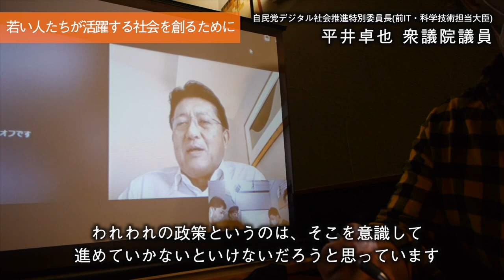コロナに負けない！僕たちのまちの未来を創ろう！「デジタルの力と、僕たちが実現できるコト」（２）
「デジタルの力と、僕たちが実現できるコト」
（２）僕たちの事業とまちをブーストできる準備をしよう！

僕たちは真剣に質問をして一生懸命にメモをとりました。
僕たちのまちを創るヒントが満載です。
あらゆる職種、親世代の方、是非ご覧ください！

自民党デジタル社会推進特別委員長
前ＩＴ・科学技術担当大臣
自民党 平井卓也 衆議院議員

0:00　「若い人たちが活躍する社会を創るために」
3:56　「マイナンバーとマイナンバーカードは違うもの」
8:12　「事業者はデジタル社会対応へのコストを
　　　どう考えていくべきか？」
11:05　「教育現場に、デジタルの力を取り入れる理由」
　　　〜国が進めるギガスクールの目的とは何か
15:00　「マイナンバーカードを普及させるための
　　　政府の取り組みを教えてください」
18:38　「収束後に、僕たちの事業とまちを
　　　　ブーストできる準備をしよう！」

パネラー

巴川での水辺アクティビティーや居場所づくり等
まちに新しい価値を生み出す活動をしている
「有限会社扶桑商事」森博文

ＩＴの専門家チームとして地域産業を支え
ＰＴＡ活動など地域の教育にも深く関わっている
「株式会社ティーケーシステム」片平隆士

清水生まれで、東京での就職、清水での起業、
清水の魅力で海外への事業展開をしている
「婆娑羅Project合同会社」牧田大樹

東京生まれながら清水の人とまちに魅了され
清水に移り住んだ「隠れ家 ろぶ村」松岡夏樹

撮影・編集
婆娑羅Project合同会社

撮影
Akiz 泉朱美